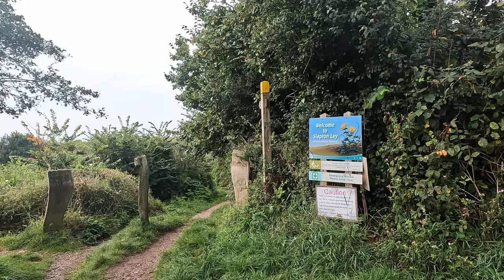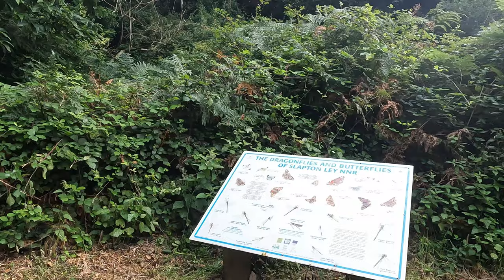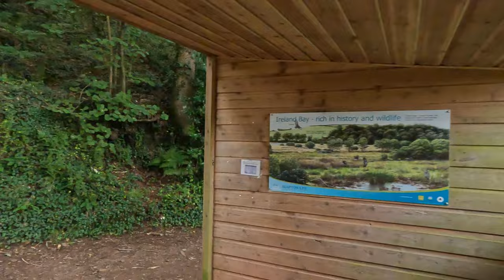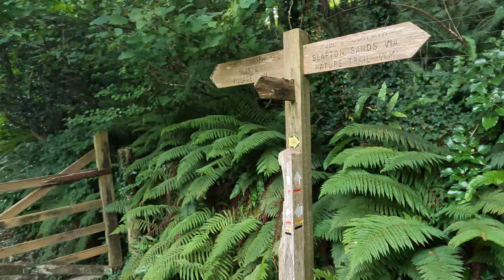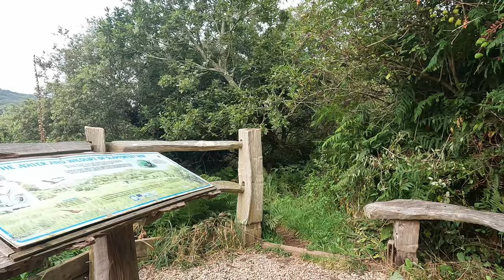The Ley - Nature Reserve Walking Tour at Slapton in South Devon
Today's walking tour is from The National Nature Reserve at Slapton Ley in South Devon.

The area offers beautiful woodland and wetland scenery and a wide variety of animals and nature to see. It is a highly recommended spot if you are visiting the area, and is also close to many other amazing landmarks and locations popular with tourists and locals alike.

A hotspot for photographers, birdwatchers and nature enthusiasts, or just for walking or hiking, Slapton Ley is a must visit place in the South Devon Area!